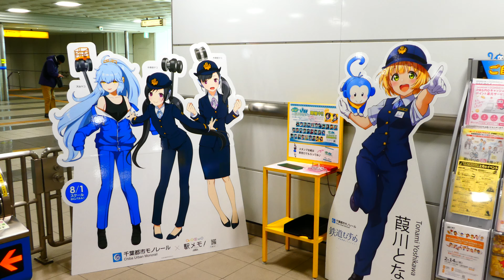鉄道むすめ「葭川となみ」，「駅メモ！」の作草部チコ・マコの姉妹，天台ヤコ 千葉都市モノレール公認キャラクター 千葉駅 2020.2.9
千葉都市モノレール株式会社は、千葉県千葉市内でサフェージュ式懸垂型モノレールを運営している事業者です。千葉市などの出資による第三セクター鉄道の一つであり、営業距離は懸垂型モノレールとして世界最長でギネスブックにも登録されています。通称は「千葉モノレール」です。
鉄道むすめ 葭川となみ 駅メモ！ 作草部チコ・マコの姉妹